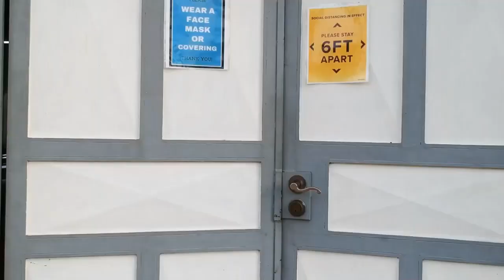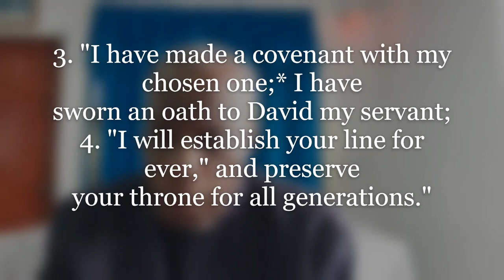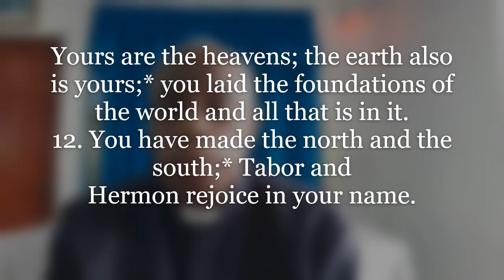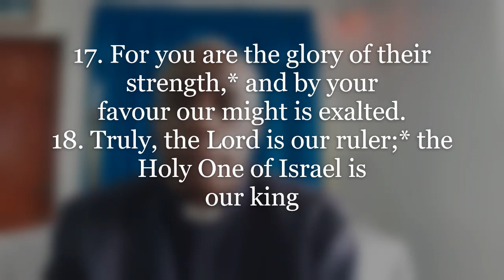Morning Prayer Monday 9th August 2021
Today's Morning Prayer for Monday 9th August, 2021 is led by The Revd. Dr. Anderson Maxwell, Parish Priest at St. Mary's Parish, Tacarigua in the Anglican Church in the Diocese of Trinidad and Tobago.